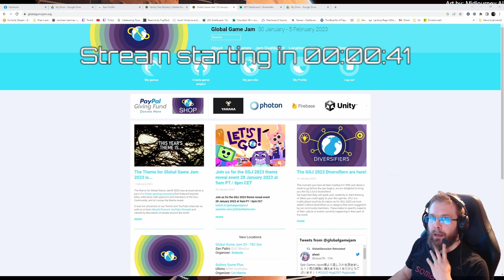Deliver Us Mars Let's Play, playthrough part 3: 182 seconds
Deliver Us Mars let's play continues the story of Deliver us the Moon developed by KeokeN Interactive. Story follows Kathy Johanssen who is separated from her father who went with moon colonists to form their utopia at mars. Things take different turn after earth receives mysterious distress message from her father.  Once again, the mission is near certain suicide.